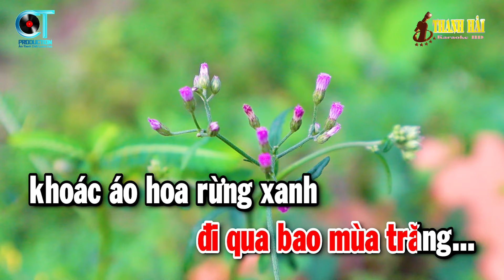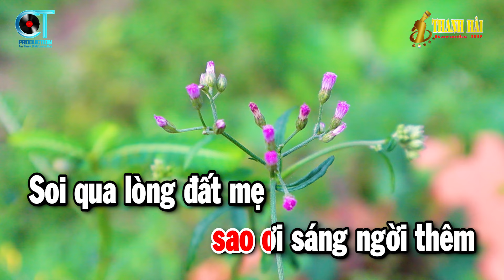Ngày Xưa Anh Nói Karaoke Tone Nữ Nhạc Sống Rumba 2024 | Thanh Hải